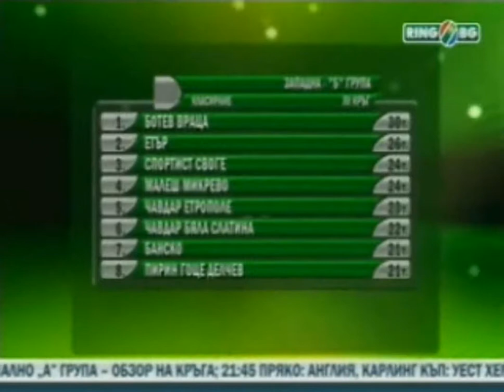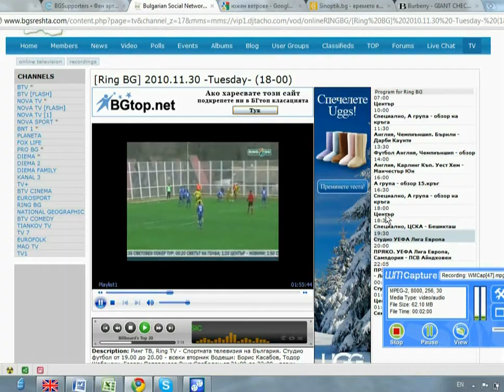Обзор Западна Б група 15 кръг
Сезон 2010/2011
Ринг БГ